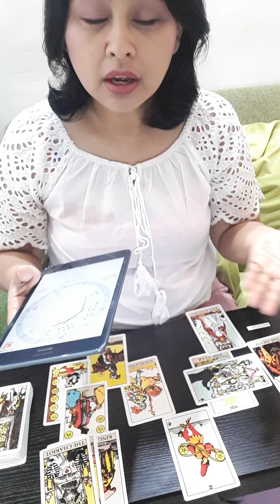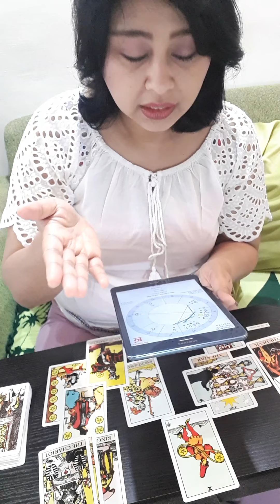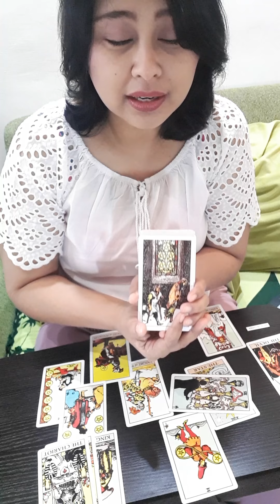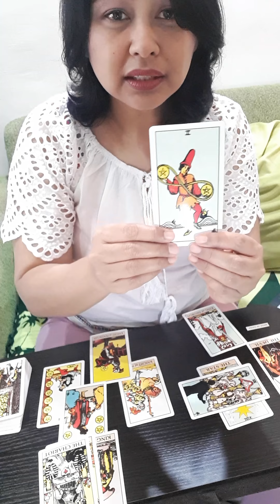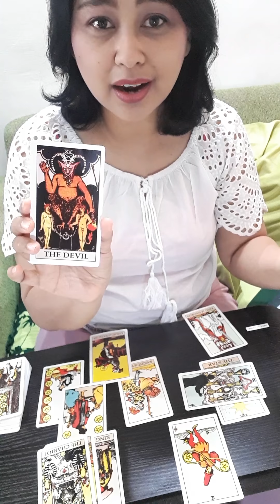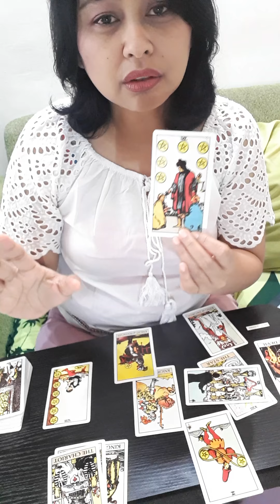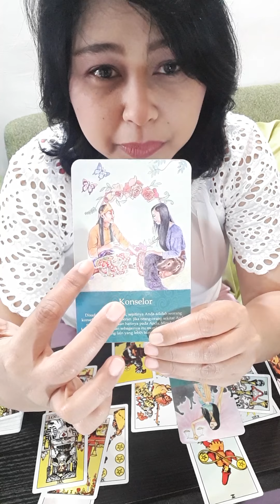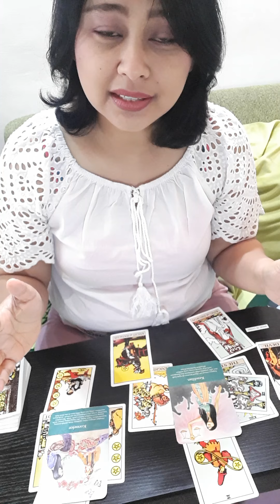Minggu 18-24 Feb 2019 - Pembersihan diri